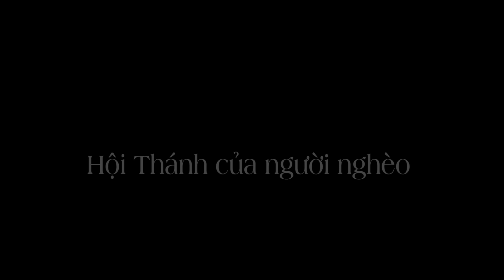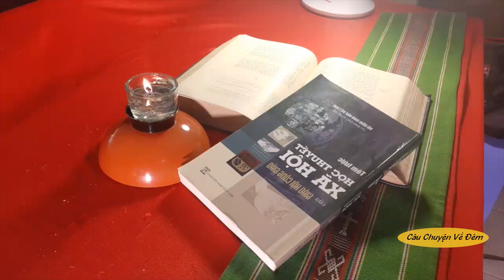Câu Chuyện về Đêm số 13: Họi Thánh Của Người Nghèo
Nếu Quý Vị cảm thấy hữu ích, hãy chia sẻ video này !